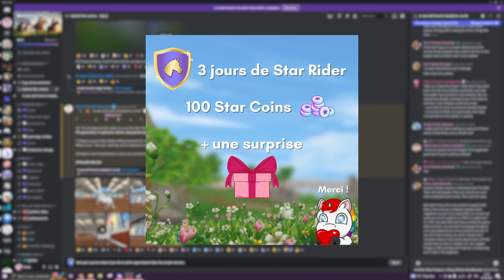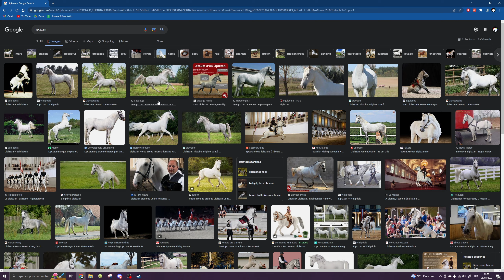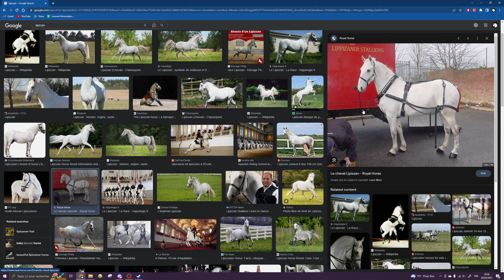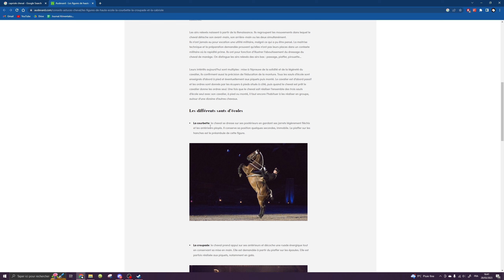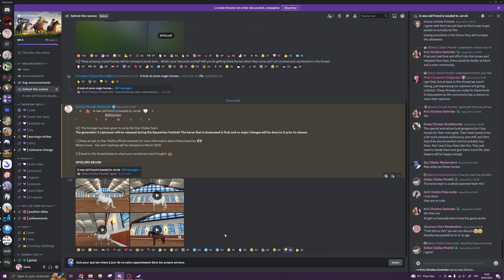LE LIPIZZAN DE GENERATION 3 | Spoiler Officiel 😱 - [Star Stable Online]